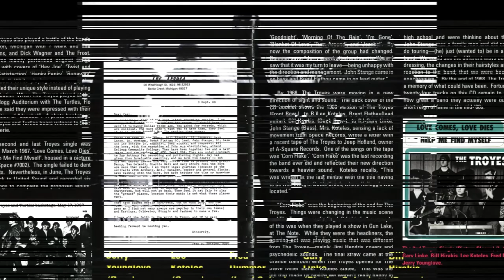The Troyes - You Mind Is Showing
Battle Creek, Michigan ~ 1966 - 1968

Members:
Lee Koteles (organ, lead vocals)
Fred Dummer (lead guitar)
Jerry Younglove (bass)
Gary Linke (rhythm guitar)
Bill Hirakis (drums)

Album: Rainbow Chaser - Complete Recordings (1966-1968)
Label: Cicadelic Records